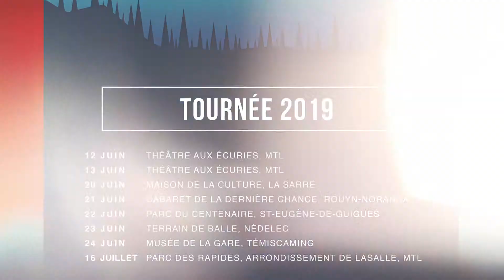Cor à contes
Le Théâtre en Quec'Part présente : Cor à contes

Quels contes émergent des tunnels de mines, des forêts épineuses ou du lac Témiscamingue?

Amène ta bûche pis viens t’asseoir. Prends le temps d’arriver, de t’installer. Fais comme chez toi. Nous autres, on t’accueille avec de la musique, des sourires, pis un brin de jasette. Fais rien. On te dorlote à soir avec nos chansons pis nos histoires. Des contes qui te ressemblent. Des légendes qui rôdent autour de chez toi. À soir, on fait un feu pour se réchauffer, se rassembler, pis rire un peu. Viens t’en, on part! On reste ici mais on t’emmène ailleurs.